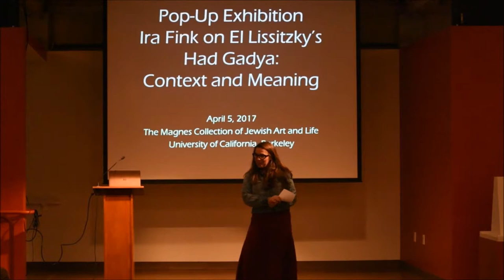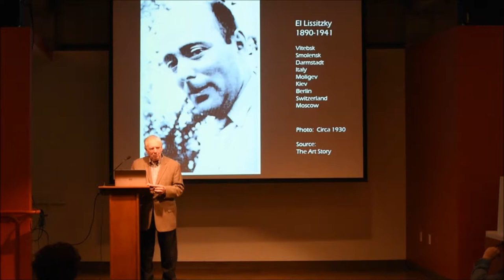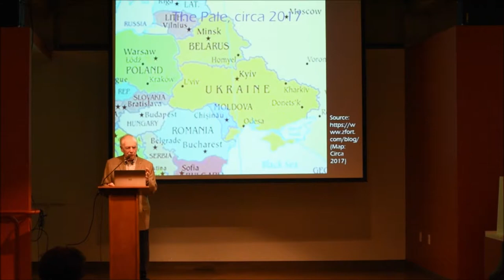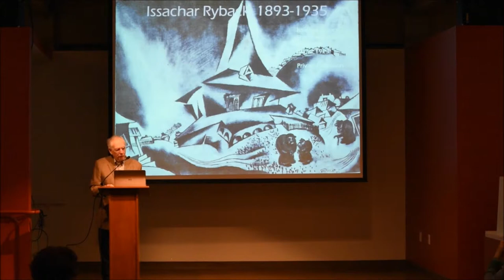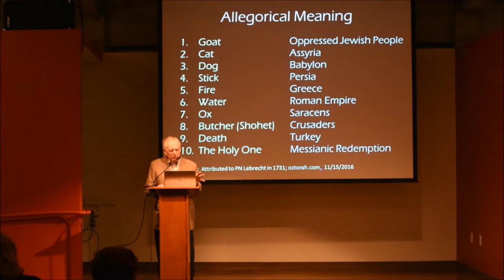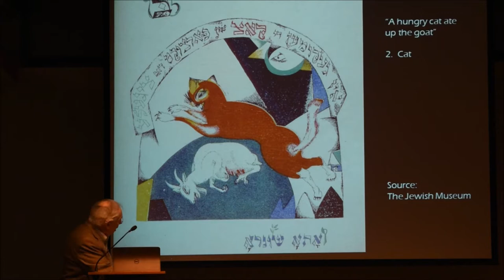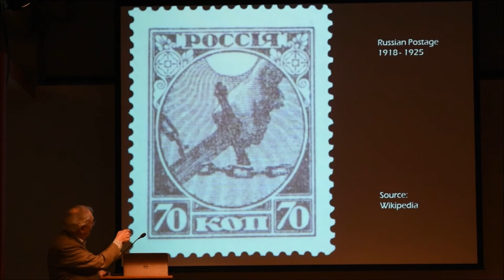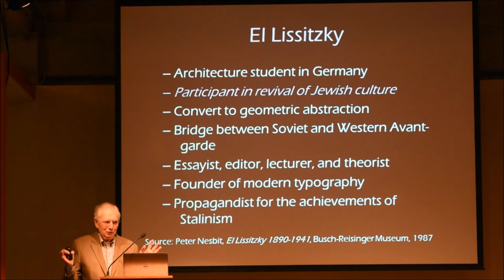PopUp Exhibition: Ira Fink on El Lissitzky’s Had Gadya: Context and Meaning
Alongside a distinguished career in college and university planning, Ira Fink has assembled a significant research collection of books on synagogue architecture and Jewish ceremonial art. A graduate of UC Berkeley’s College of Environmental Design and a Fellow of the American Institute of Architects, Dr. Fink’s family collection includes one of the few surviving sets of the eleven lithographs of the famous Had Gadya, the Passover song illustrated in 1919 by the Russian Avant Garde artist, typographer and designer El Lissitzky (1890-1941). This wonderful set was produced in only 75 copies, many of which are believed to have been destroyed during the Soviet era. In his presentation about Had Gadya, Dr. Fink will share with the audience what he has learned about the cultural context of the work and its embedded meanings and symbols.
magnes.berkeley.edu